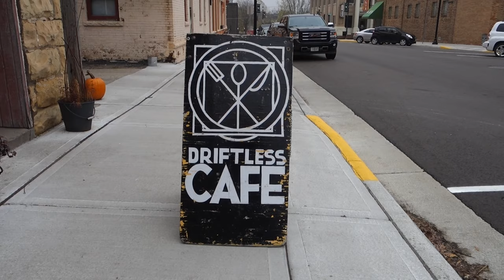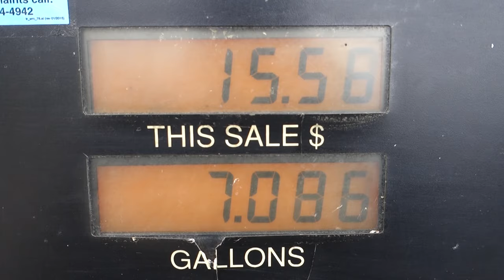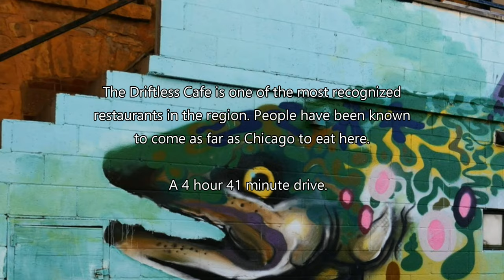Wisconsin's Driftless Area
The area in Southwest Wisconsin is one of the unique wonders in America's heartland. It escaped the glaciers of the last ice age and has spent 1.6 million years shaping itself into one of America's great regions. I spent a day roading through it.